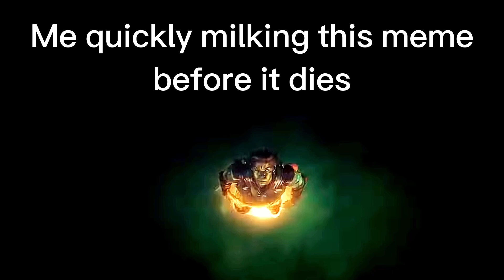another adam warlock meme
adam warlock